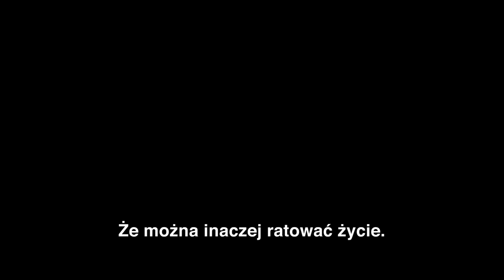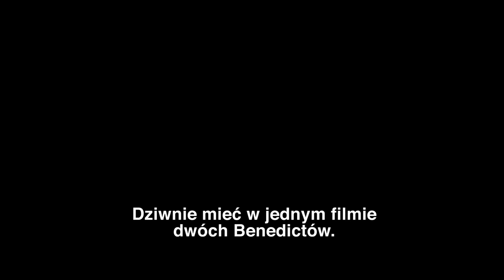Doktor Strange - Postacie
"Doktor Strange" w kinach od 26 października!